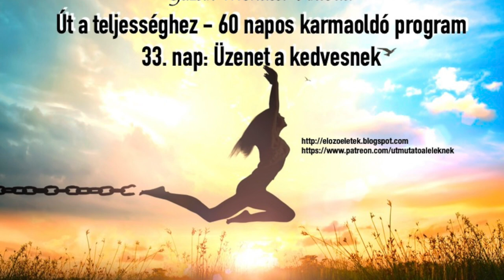Guzsik-Mohácsi Viktória: Út a teljességhez-60 napos karmaoldó program 33.nap: Üzenet a kedvesnek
Szeretettel köszöntelek! Az “Út a teljességhez -  60 napos karmaoldó program” hanganyaga egy vele azonos című könyv nyomán jött létre, melyet jómagam írtam. 🥰❤
Azért döntöttem az online változat mellett, hogy minél több emberhez eljuthassanak ezek az információk, és az internet lehetőségeit kihasználva a világ túloldalán is segíthessen annak, aki úgy érzi, szüksége lehet rá. Kellemes időtöltést kívánok hozzá!

Jogi nyilatkozat

A hanganyag és annak tartalma kizárólag tájékoztatásul szolgál, nem helyettesíti az orvost, pszichológust, kezelést vagy bármilyen előírást. A benne található információk sem tekinthetők tanácsadásnak, gyógyításnak, terápiának. Ne hagyja figyelmen kívül szakember tanácsát! A kiadó és a szerző nem vállal felelősséget a feladatok helytelen alkalmazásáért, félreértelmezéséért, illetve a megosztott információk felhasználásáért.
Pánikbetegek, pszichiátriai kezelés alatt állók, mentális zavarral küzdők, szorongók, gyógyszert szedők ne használják!